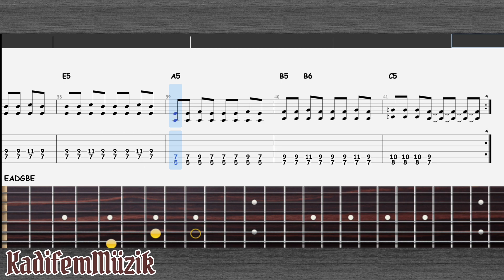Francis Cabrel-Monnaie (Blues) | Fingerstyle | Guitar